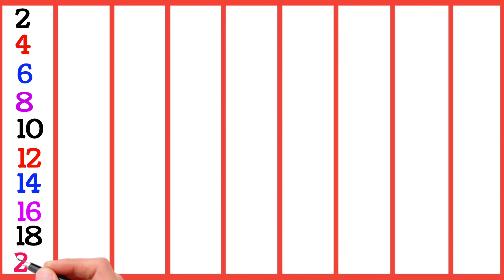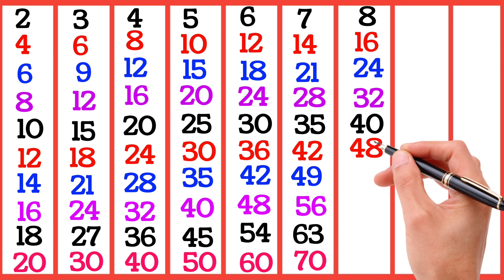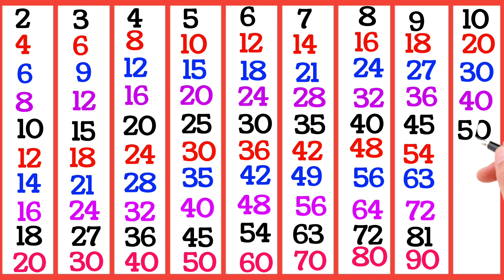2 Se 10 Tak Pahada video In Hindi / 2 se 20 tak (2 से 10 तक पहाड़ा वीडियो हिंदी में)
2 Se 10 Tak Pahada video In Hindi / 2 se 20 tak (2 से 10 तक पहाड़ा वीडियो हिंदी में) @Nursery_Classes

2 से 10 तक पहाड़ा / 2 से 10 तक पहाड़े / 2 से 10 तक पहाड़ा हिंदी में
2 से 10 तक पहाड़े हिंदी में / 2 से 10 तक पहाड़ा इंग्लिश में 2 से 10 तक पहाड़े
इंग्लिश में 2 से 10 तक टेबल / 2 से 10 तक टेबल हिंदी में

2 से 10 तक का पहाड़ा 2 से 10 तक पहाड़ा कैसे याद करें

2 se 10 tak table / 2 se 10 tak pahada / 2 se 10 tak
2 se 10 tak ka table / 2 se 10 tak ka pahada / 2 se 10 table
2 se 10 tak ke pahade 2 se 10 tak table english mein
2 se 10 tak pahada hindi mein / 2 se 10 tak pahada english mein

2 se 20 tak hindi mein / pahada 2 se 20 tak hindi mein
2 se 20 tak hindi mein pahari / 2 se 20 tak hindi mein pahad
2 se 20 tak hindi mai table / 2 se 20 tak hindi mein pade

2 se 20 tak hindi mein table / 2 se 20 tak hindi

2 se 20 tak hindi table / 2 se 20 tak hindi mein ginti